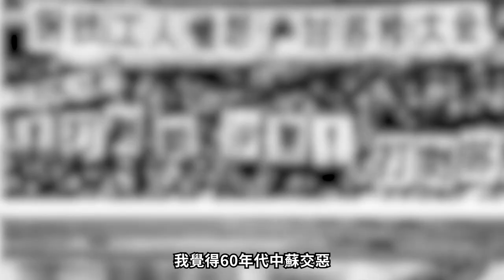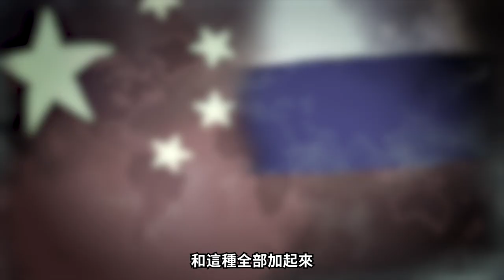侵華是長期戰略，沙俄與蘇俄一脈相承；俄國背信棄義是常態，不止五次坑中；蘇軍指揮多國聯軍毀滅中華民國，中共認賊做父 03/25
北方一直是中國的最大威脅，沙俄侵占中國領土至少300多萬平方公里，一直沒有歸還。在蘇聯時代，蘇共的支部中共在蘇軍領導的多國聯軍幫助下，毀滅了中華民國創建的近代中國文明，給中華帶來百年紅禍之災。